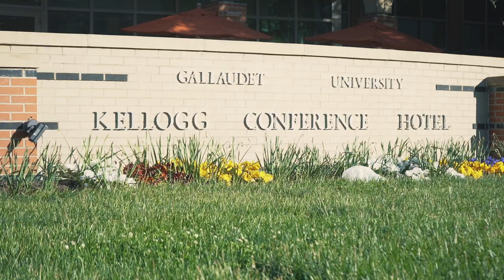"Breaking the Silence: Robert Marshall's Empowering Guide to Healing from Male Sexual Abuse"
In this thought-provoking video, join Robert Marshall, a renowned expert and advocate, as he delves into the vital topic of male sexual abuse. With his extensive knowledge and compassionate approach, Robert offers invaluable insights and guidance for survivors, their loved ones, and professionals working in the field.

In this compelling discussion, Robert sheds light on the often overlooked issue of male sexual abuse, aiming to break the silence and create a supportive community for those affected. Through his empowering teachings, he explores the path to healing, providing practical strategies, resources, and coping mechanisms.

Whether you're a survivor seeking solace, a supporter wanting to understand and help, or a professional looking to enhance your knowledge, this video is a must-watch. Gain a deeper understanding of the challenges faced by male survivors, discover effective healing techniques, and uncover the strength and resilience within.

Don't miss out on this enlightening and transformative experience. Together, let's create a world where the voices of male sexual abuse survivors are heard and their journeys to recovery are supported.